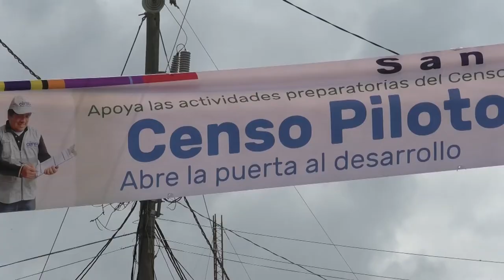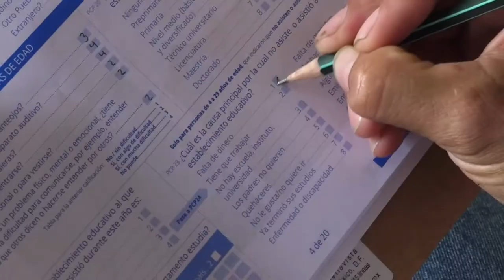Familias de San Diego, Zacapa, reciben a censistas en primera jornada del Censo Piloto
Con información de Berta Abrego

Hoy inició en San Diego, Zacapa, el Censo Piloto de Población y Vivienda a cargo del Instituto Nacional de Estadística (INE) y el Fondo de Población de las Naciones Unidas (UNFPA), donde las familias abrieron las puertas de sus hogares a los censistas, en la primera jornada de los 25 días de levantamiento de datos en esta localidad y otras tres más de Alta Verapaz, Quetzaltenango y Huehuetenango.

Previo a que el personal del INE recorriera las calles del referido lugar, el director Nacional del Censo, Eduardo Ríos, explicó cuáles serían las preguntas a realizar a la población, todas relativas a asuntos de edad, sexo, características de educación, migración, autoidentificación, salud, ocupación, empleo, entre otros.

Con gorras, chalecos, libreta de papel y lápiz en mano, el equipo de censistas comenzó a recopilar la información a las 11:30 de la mañana, de puerta en puerta, conversando con cada uno de los habitantes de San Diego.

Al concluir el proceso en un hogar, los personeros del Censo colocaban una calcomanía en la puerta principal de este, en señal de que ya había sido registrado.

De igual forma, se realizó el mismo procedimiento en los municipios de Tamahú, Alta Verapaz; San Mateo, Quetzaltenango y San Juan Atitán, Huehuetenango.

El Censo piloto, que servirá para probar en campo y validar la metodología, instrumentos y logística para la ejecución del Censo de Población y Vivienda 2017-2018, culminará el 11 de diciembre de 2017.